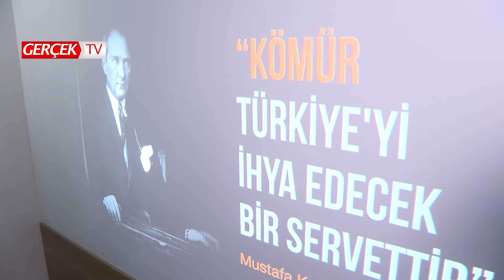Özgür Özel, Somalı 301 Madenciyi unutmadı!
CHP Genel Başkanı Özgür Özel, Somalı 301 Madenciyi unutmadı!